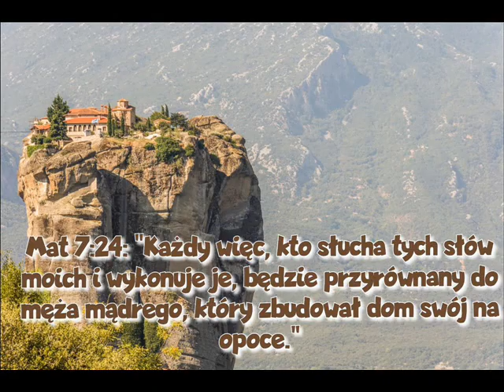zgr 11 05 2024r Dawid - Radość dał mi Pan